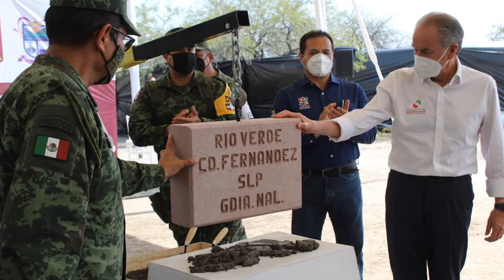Cercanía de guardia nacional contribuirá a mantener paz y seguridad: Torres García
La cercanía de la Guardia Nacional habrá de redundar en una mejor coordinación entre instancias de gobierno, contribuyendo con ello en mantener la paz y seguridad de la población de la Región Media del Estado.

En estos términos se expresó el Alcalde José Ramón Torres García, luego de participar de manera conjunta con el Gobernador del Estado, Juan Manuel Carreras López y el Presidente Municipal de Ciudad Fernández, José Alfredo Pérez Ortiz, en el acto de inicio de construcción del cuartel de la GN en el predio La Presa, ubicado a un costado de la carretera libre a Cerritos...